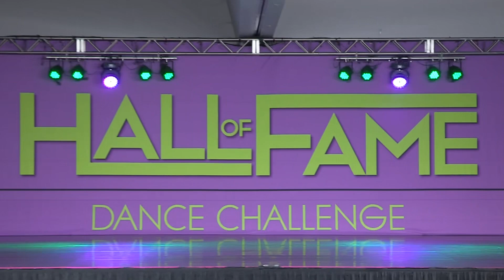Ariella Cousino- Broadway Banana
Age 7 Future Hall Of Famer American
7th overall
Musical Theatre Solo
Hall Of Fame Lakeland, FL 2022